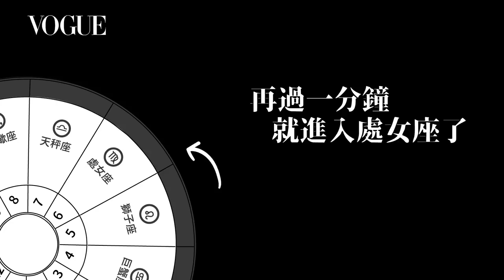星座運勢到底準不準？國師唐綺陽教你這樣看｜占星小知識｜Vogue Taiwan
為什麼星座運勢都不準?說工作會冉冉上升，可是自己卻沒有感覺反而覺得被長官罵或刁難，說桃花運爆棚結果日子平平淡淡一個對象都沒有，說你有財運結果還是跟平常一樣啊，是個月光族，所以運勢到底準不準或覺得不準的原因到底是什麼?